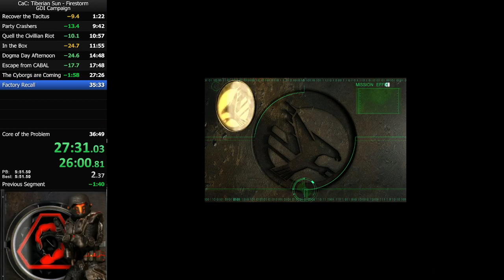Tiberian Sun Firestorm - GDI Glitched% (32:28)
We did it! After like a few hundred softlocks and shenanigans!